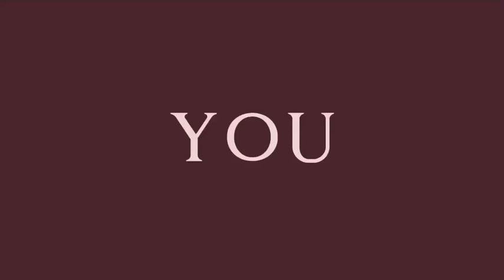Scarlet's Holler House // Wings of Fire animatic